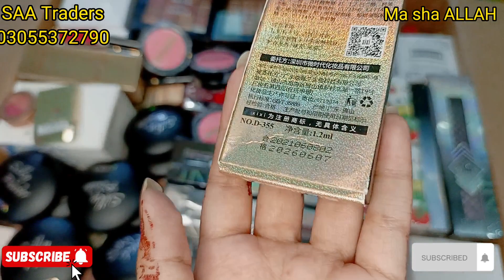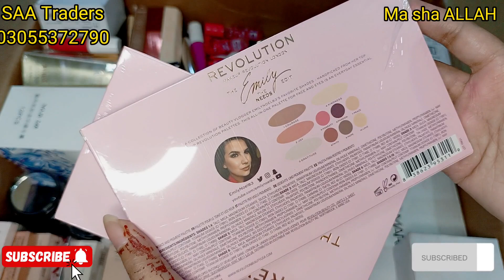Imported makeup avail || KGS || wholesaler || wholesale Rates || SAA Traders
For order only whatsapp